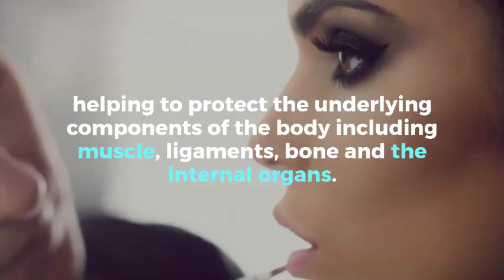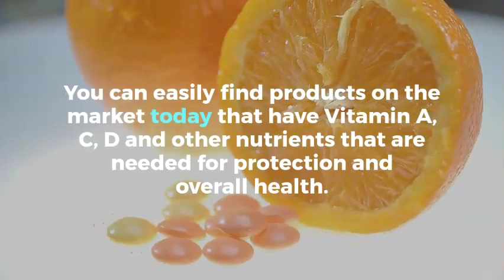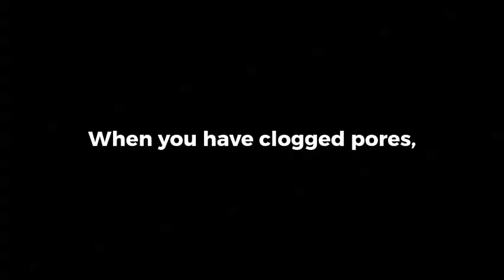Professional makeup phoenix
Where we teach tomorrow’s beauty today. The Institute was founded on commitment and passion. Our educators and staff understand the dedication it takes to become a competent professional. The Skin and Makeup Institute is committed to train qualified students with the marketable tools necessary to obtain employment in the aesthetics industry.